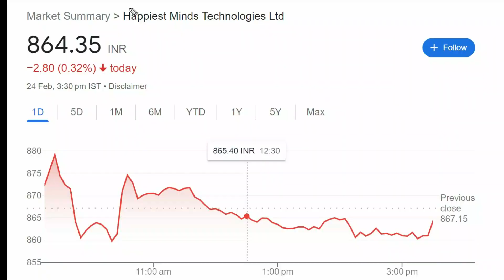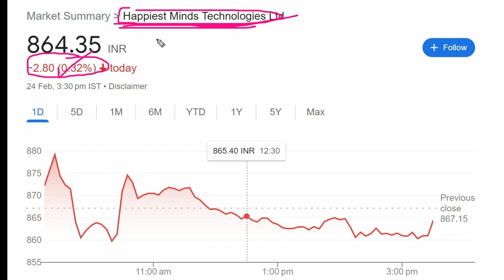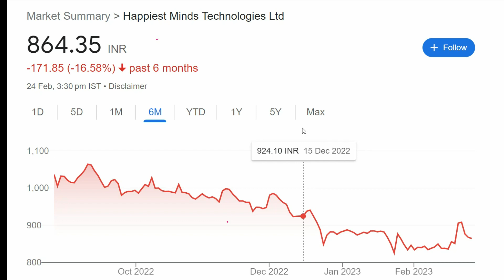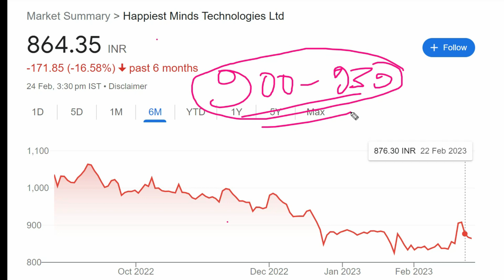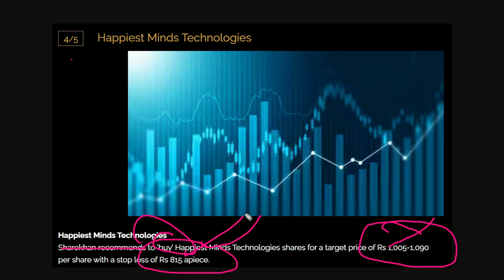Happiest Minds Latest News | Happiest Minds Share News